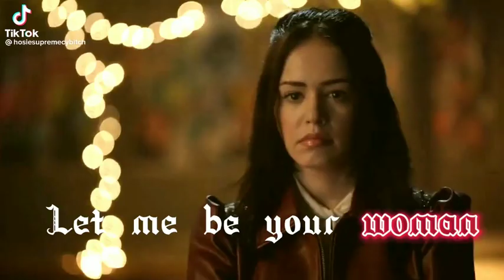Josie - Woman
Video pego no TikTok credito ao autor (final do vídeo)